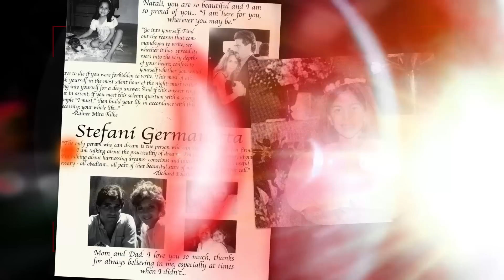Throwback Thursday Goes Way Back with Lady Gaga | Splash News TV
Long before she was headlining shows all over the world, Lady Gaga was known as Stefani Germanotta, an everyday high school student in 90's with dreams of bigger things. The pop star is currently touring with fellow iconic singer Tony Bennett as part of their Cheek to Cheek world tour.